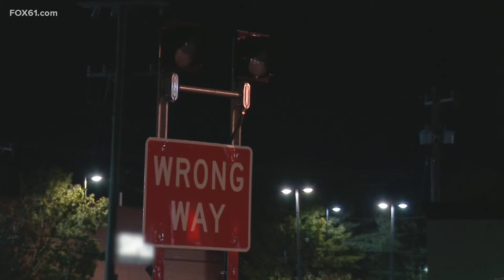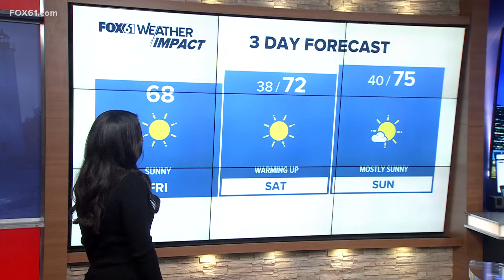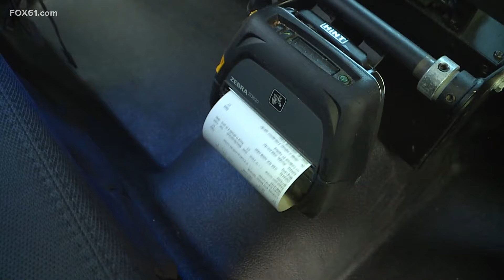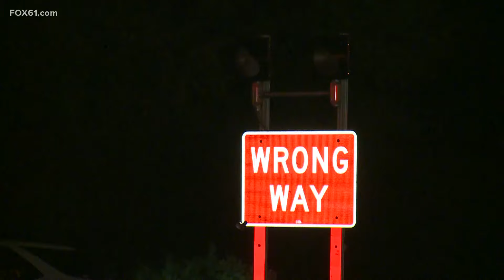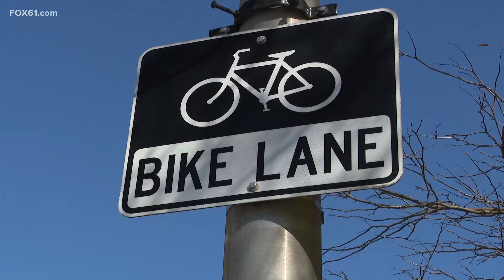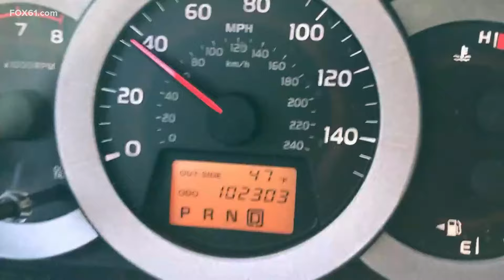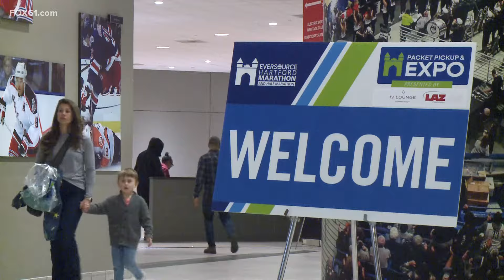Top news stories in Connecticut for Oct. 18, 2024, at 6 a.m.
These are the top news stories in Connecticut for Oct. 18, 2024, on the FOX61 Morning News at 6.